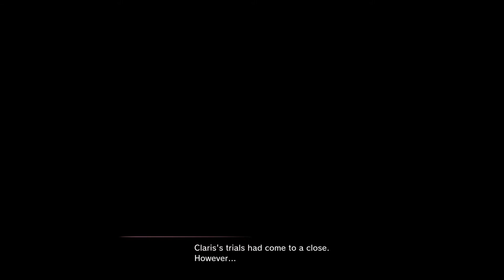Forging Her Own Future | Ep 23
Dealing with the Demon threat, Claris is finally coming to terms with her powers and a new path is opened for her.
Kyle - @TGegnar94
Graham - @ThirstyPalu
Kyle - Trickster Gengar
Graham - ThirstyPalu